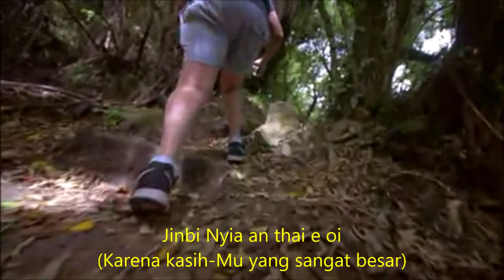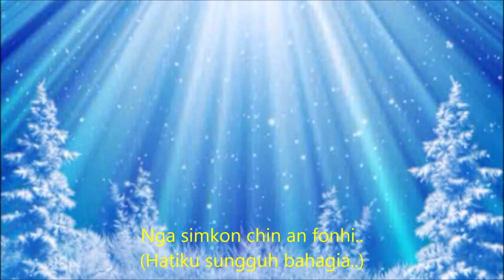Lagu Hakka "Shongti Kamchia Nyi" (Terima Kasih Allah)